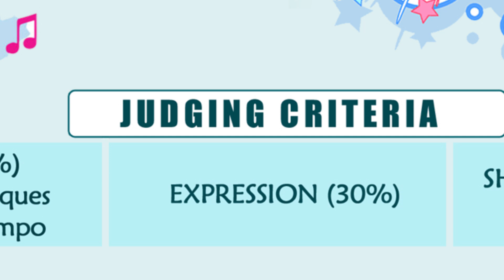💥SINGING COMPETITION /Primary Wing/ World Music day